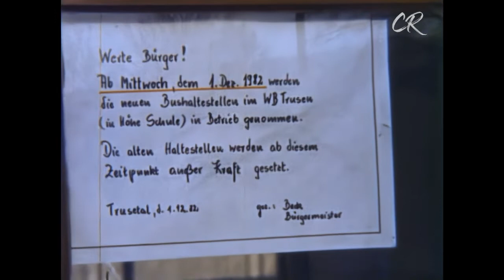Einweihung der neuen Bushaltestelle im Ortsteil Trusen in Trusetal Dezember 1982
Dieser Schmalfilm wurde vom Trusetalreporter Heinz Arnold am 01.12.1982 im Ortsteil Trusen in Trusetal aufgenommen. Die neue Bushaltestelle in Trusen wurde damals vom Bürgermeister Hans Beck eröffnet. Sie war für damalige Verhältnisse großzügig mit 2 Haltestellenbuchten sowie 2 Wartehäuschen ausgestattet. Diese Aufnahmen wurden von der Fa. VSCtec digitalisiert und danach von Christian Rein bearbeitet.